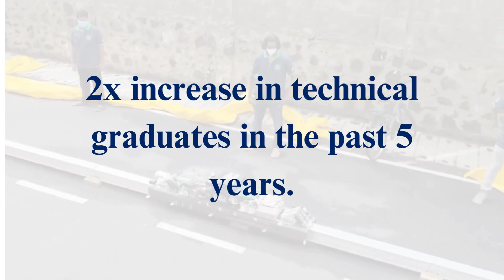Evolution of Manufacturing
Happy Republic Day! 🇮🇳 This year, we celebrate not just freedom, but the incredible journey of Indian manufacturing. From humble beginnings to a global powerhouse, gears are shifting into overdrive! Let's build a "Viksit Bharat" together, one innovation at a time.